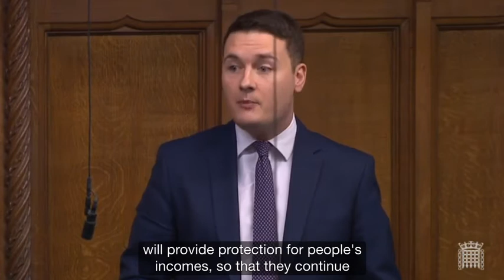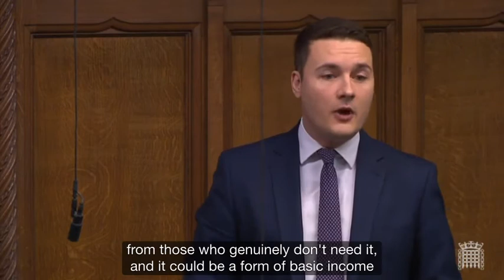Speech from statutory sick pay and protection for workers debate 18 March 2020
Speech about the need for a wartime response to the coronavirus crisis which started in 2019.